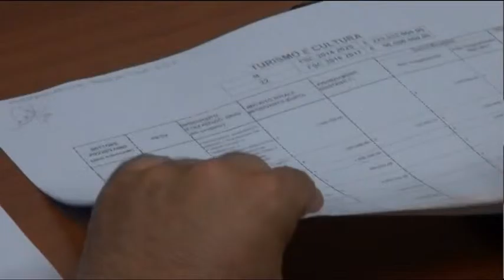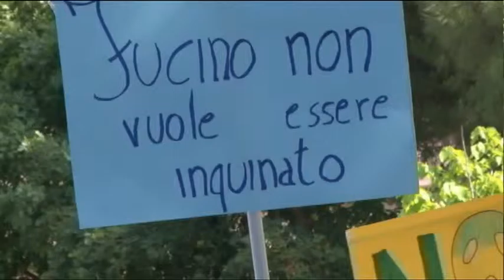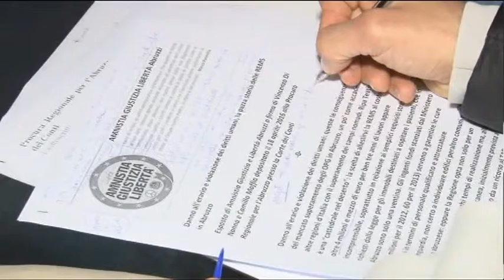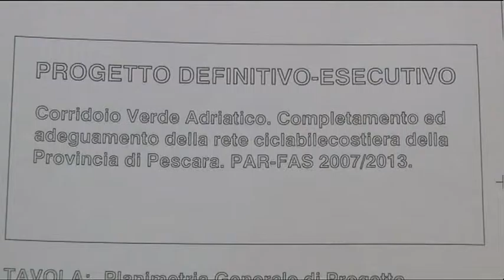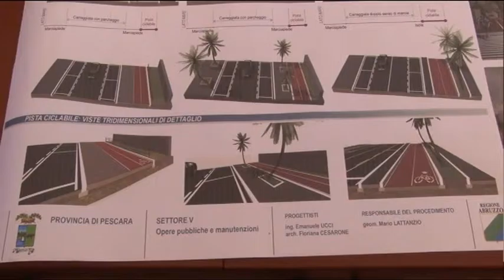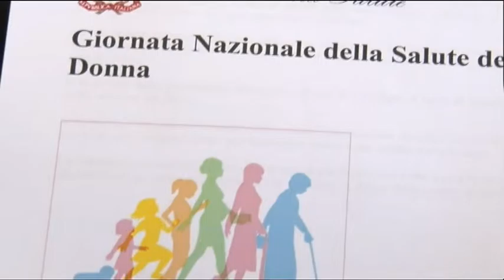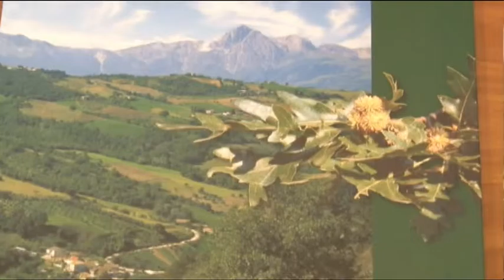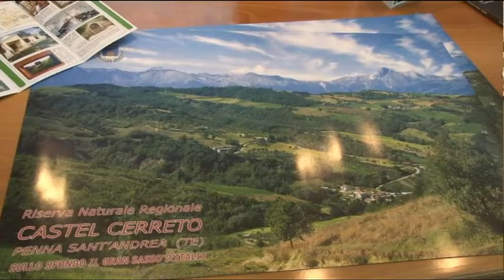TgSei Edizione delle 14 Giovedi 21 aprile 2016